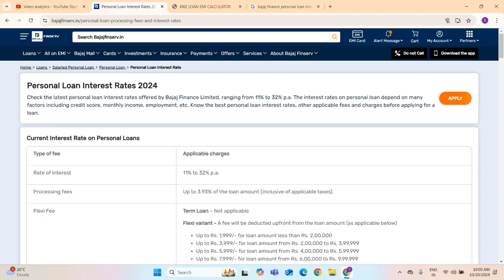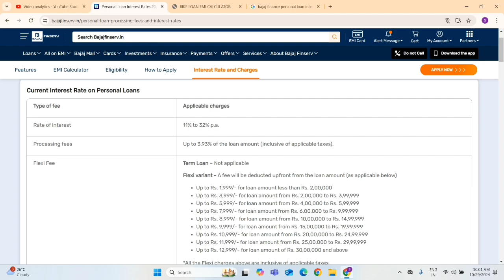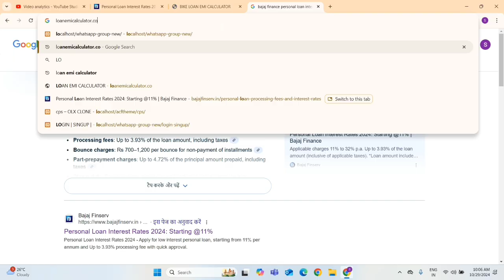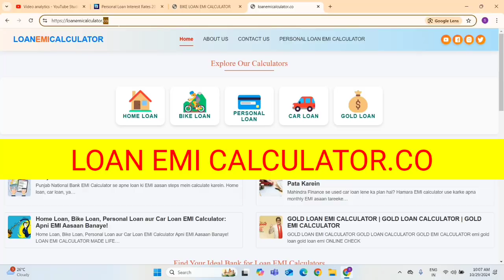bajaj finance personal loan interest rates 2024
bajaj finance personal loan interest rates 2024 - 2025.

DOSTO AGAR AAP BAJAJ FINANACE SE LOAN LENE JA RAHE HAI AISE ME APAKO BAJAJ FINSERV YA FINANCE KA PERSONAL LOAN INTREST RATES PATA HONA CHAHIYE.

bajaj finance personal loan 1 lakh interest rate bajaj finserv two wheeler loan interest rate